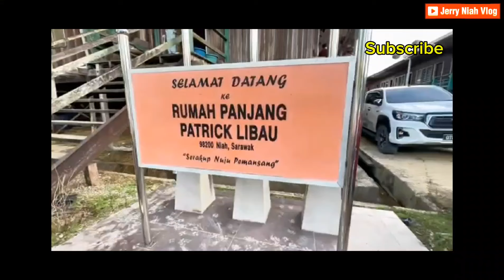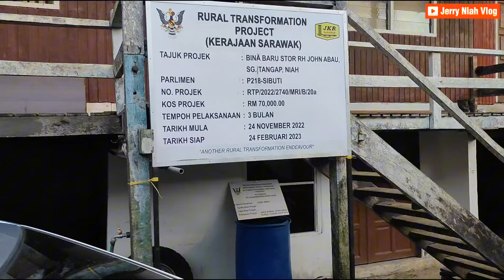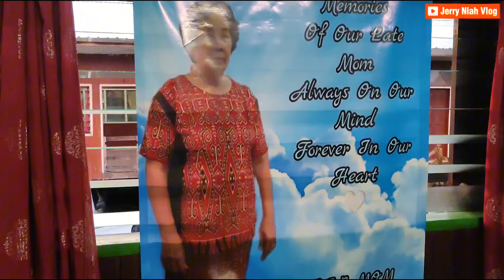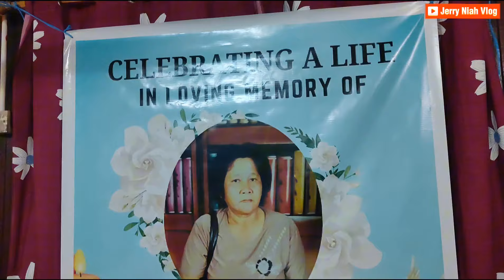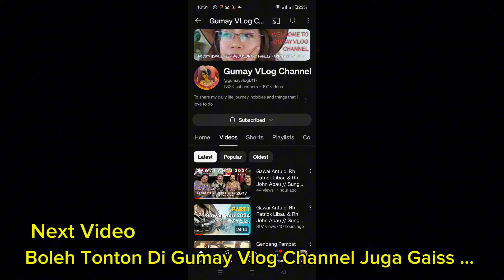Gawai Antu Ba Rmh Panjai Patrick Libau & John Abau Tangap 25.05.24 // Batu Niah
Pengawa Gawai Antu